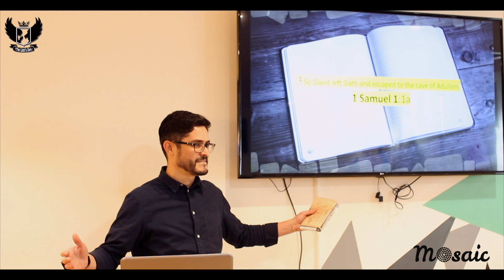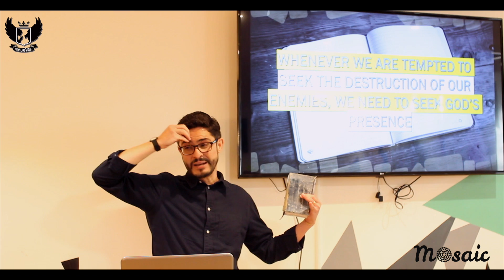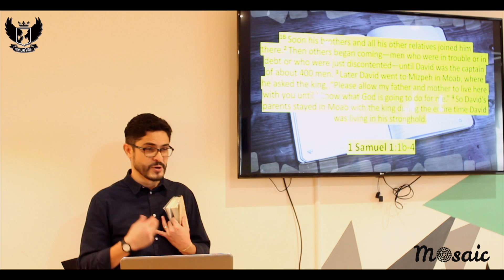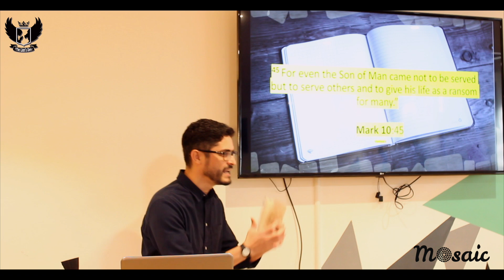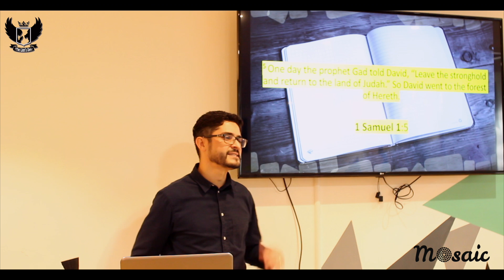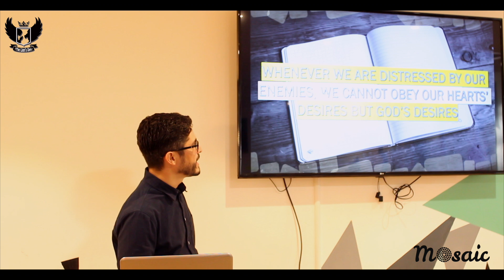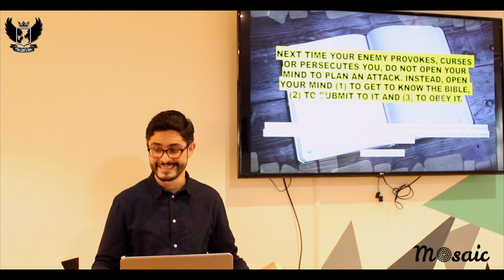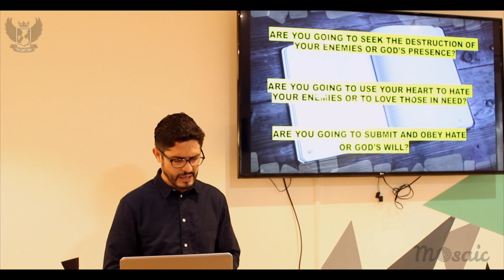Dealing with Enemies | Mosaic Church (TLDTV)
Fighting against hate and dealing with enemies.